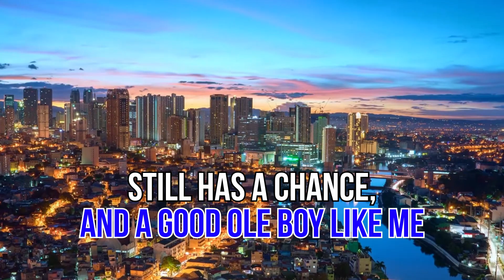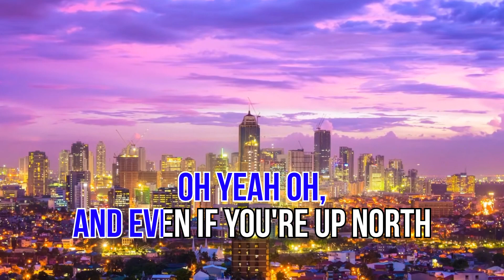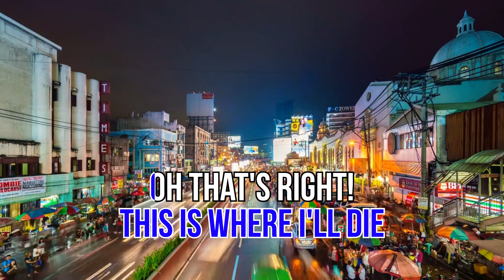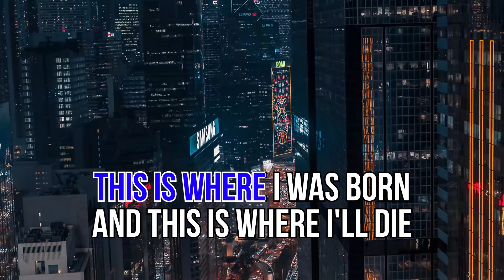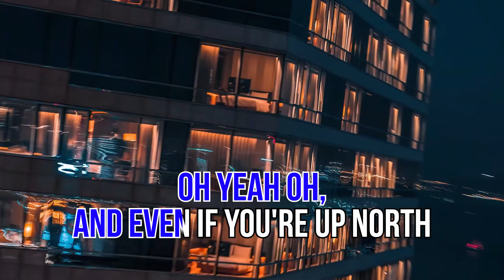The South - The Cadillac Three feat. Florida George Line, Dierks Brentley & Mike Eli【KARAOKE】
Requested!

I'd like to thank for the viewers and new subscribers to those who come across into my channel. Thank you very much!

Feel free to request a song that has no karaoke yet on a YouTube. RimbaRimba will do the best on making karaoke video with based on an old-style karaoke. ^^

Reference:

The Cadillac Three - The South ft. Florida Georgia Line, Dierks Bentley, Mike Eli